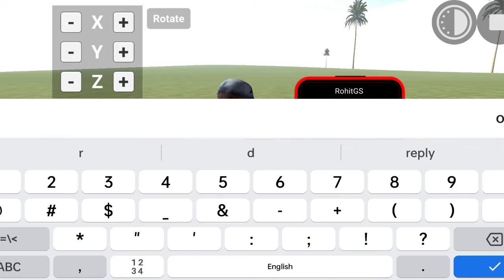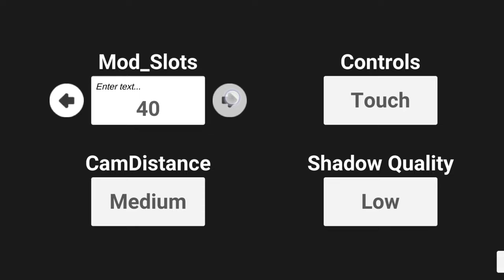Yfg😍new🚜Update All📲Codes Rgs🎢Tools Code💥in Indian bike Driving 3D🚀Game...😱yfg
Tractor - 5643
Rickshaw - 8370
GTR - 3005
Boat - 3001
Thar - 9191
Velociraptor - 50
T-rex - 51
Spino - 52
Brachiosaurus - 53
JCB - 6677
Hummer Car - 8880
Bolero - 3100
Supra - 2244
Mustang - 8123
Ferrari - 8811
Super Splendor - 6021
Zombie - 2030
Tank - 4040
Dino - 5050
Infinity Health - 9129
Endeavour - 2020
Night Mode - 9
Truck - 1212
Legendar - 1001
Tarzen - 300
Horse - 200
apache  - 4050
Monster Truck - 0 + Car cheat codes
Porsche - 4000
Plane - 555
Fortuner - 1000
Dog - 600
Cycle  - 1111
Koeigness - 900
Audi - 500
MoreNpc - 12345
MoreTrafficCar - 54321
Lamborghini - 3333
Hayabhusa - 7000
Helicopter - 8000
Splendor - 9000
ATV  - 2222
New KTM - 1190
Duke - 4215
KTM - 1210
Pulsar - 1211